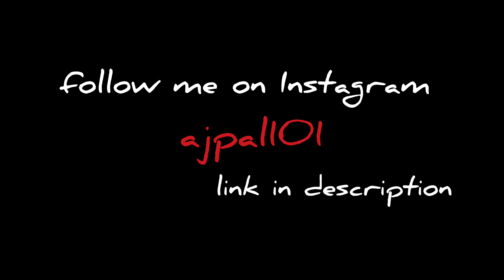NH44_RAMBAN CAFETERIA || LANDSLIDE REASON ||Full update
Aa Equipments Use in Video  :-

CAMERA:- OPPPO Smartphone..

RAJPUT AJPAL SINGH